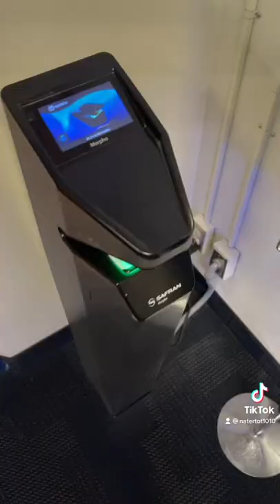BYU Basketball Gear Day!! 🏀